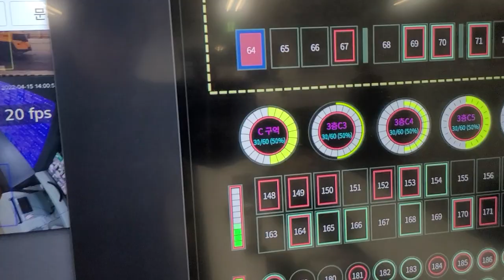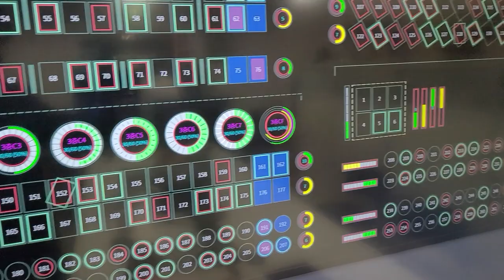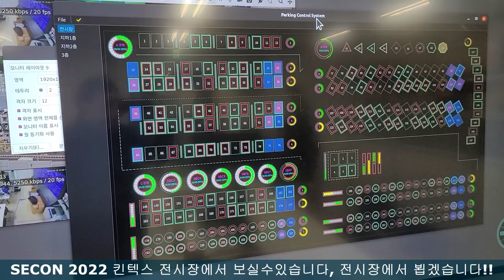EMSTONE 새로운솔루션 시각화 대시보드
이번영상은 앞으로 곳 출시될 시각화 대시보드 영상입니다

간략기능설명
1. VMS/NVR/IPWALL 연동형 시각화 대시보드
2. 현장도면파일 변환기능(DWG,PDF등)
3. 각종이벤트 통합, 주차유도/관제
4. 별도서버구성 없이 기존 CMS S/W에 통합

엠스톤은 여러가지 솔루션을 지속적으로 개발하며 새로운
솔루션을 항상 고민하고있습니다

고맙습니다